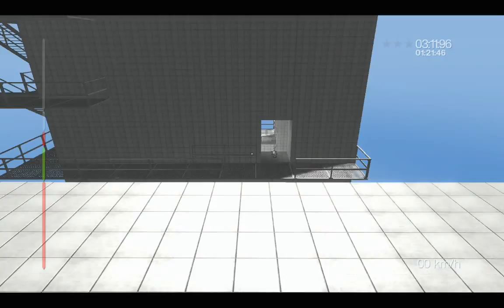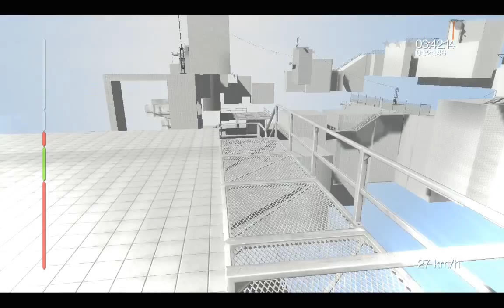Mirror's Edge Custom Time Trial : E3 2014 Partie 3